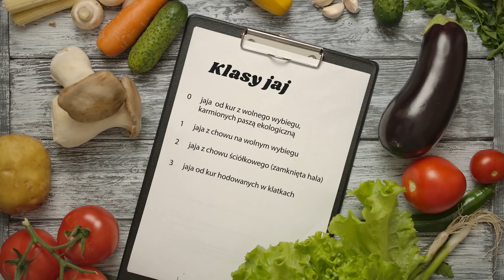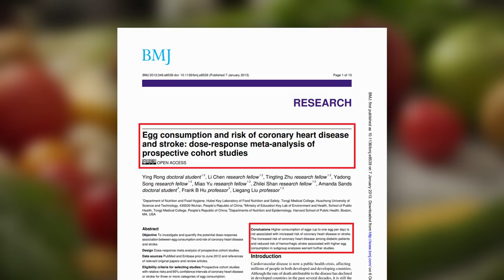Jak odróżnić świeże jajka od zepsutych?! || ŚWIEŻO CZYLI ZDROWO 🍀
🔥🔥 FRESH LOGISTICS x DR LIFESTYLE  🔥🔥

Stało się!

Startujemy z nowym cyklem: "Świeżo czyli zdrowo", w którym promujemy zdrowe podejście do przechowywania żywności. Ambasadorem (i główną bohaterką) jest Monika Ciesielska z popularnego bloga dietetycznego

W pierwszym odcinku, Monika zdradzi opowie nam o tym jak poznać czy jajka są świeże (lub nie).